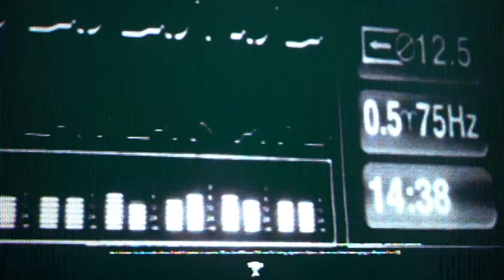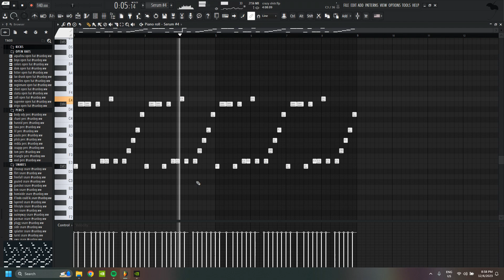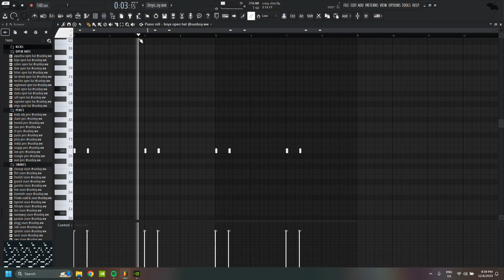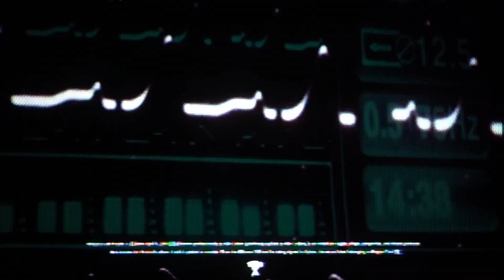HOW TO MAKE HARD AGC KEN CARSON TYPE BEATS IN FL STUDIO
!FOR NON PROFIT PURPOSES ONLY!
!MUST PURCHASE THE LEASE FOR PROFIT USES!